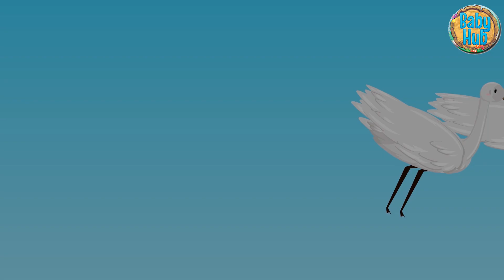ඉබ්බා අහසින් ගිය හැටි - Sinhala Cartoon - Surangana Katha - 4K UHD - Sinhala Fairy Tales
ඉබ්බෙක් අහසින් යනවා දැකලා තියෙනවද? නෑ නේද?හැබැයි මේ ඉබ්බා නම් අහසින් යනවා.බලන්නකෝ ඒ කොහොමද කියලා...